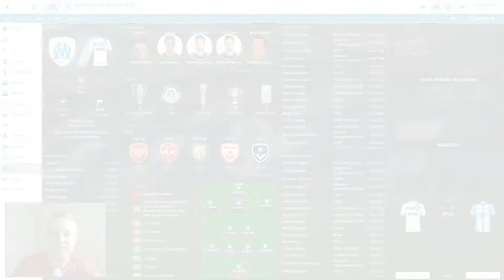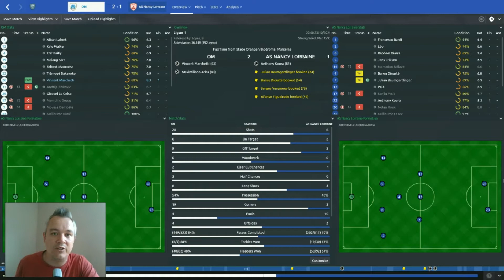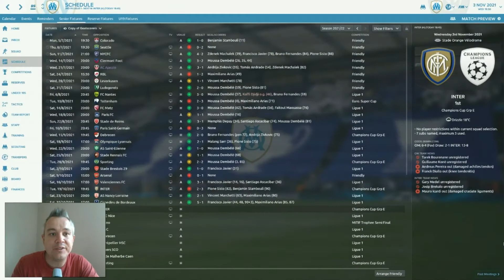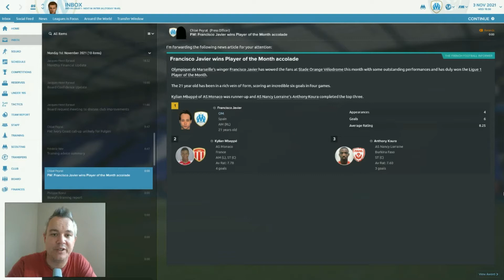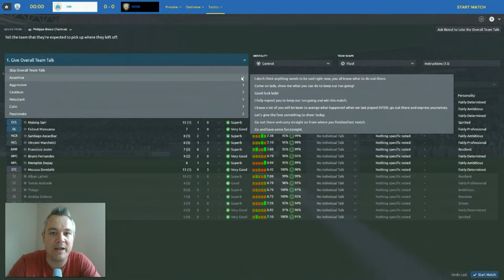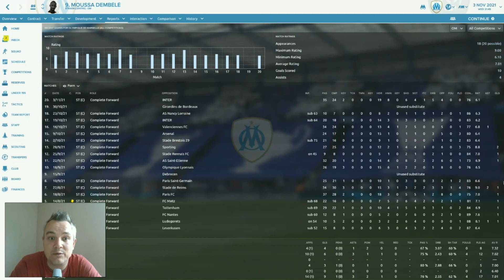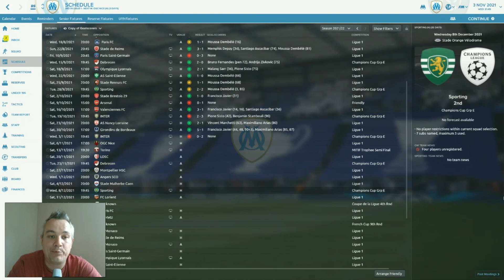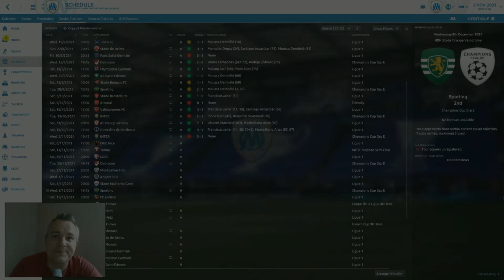FOOTBALL MANAGER 2017 LET'S PLAY | OLYMPIQUE MARSEILLE | EPISODE FORTY NINE | INTER MILAN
Welcome back to my Football Manager 2017 Let's Play with Olympique Marseille! In this video, Serie A champions Inter are in town for a Champions League group match.